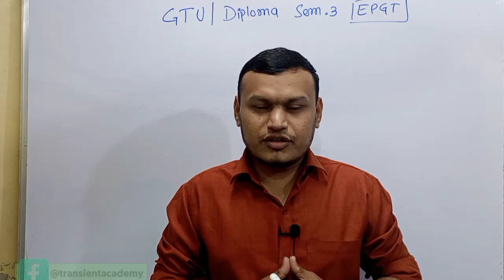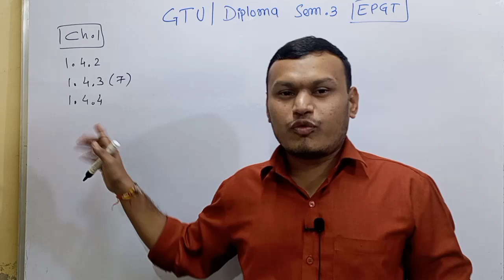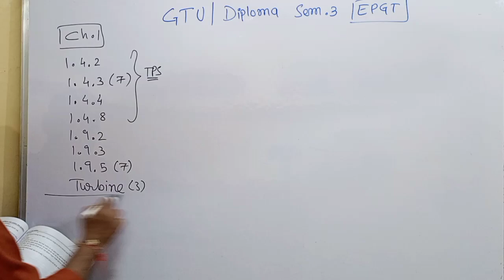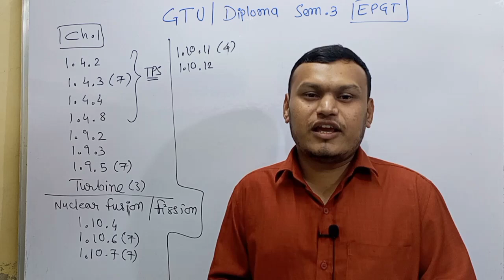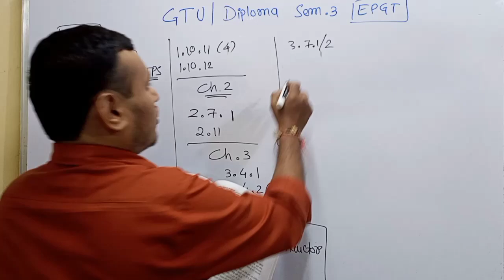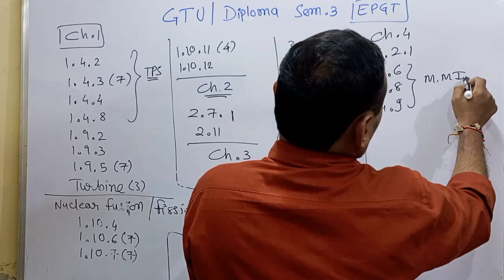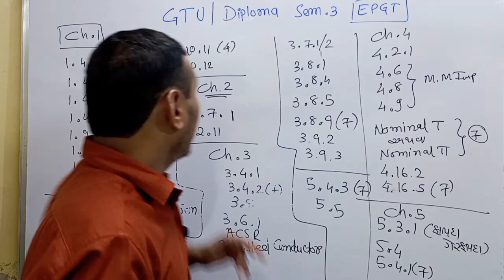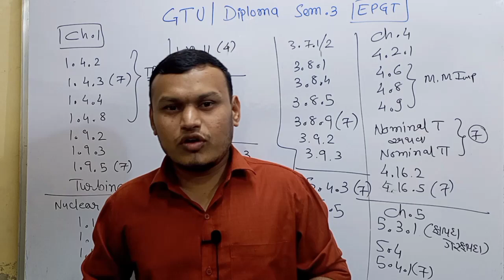EPGT M.imp questions | GTU sem-3 | electrical power generation & transmission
EPGT mimp question

EPGT diploma sem 3